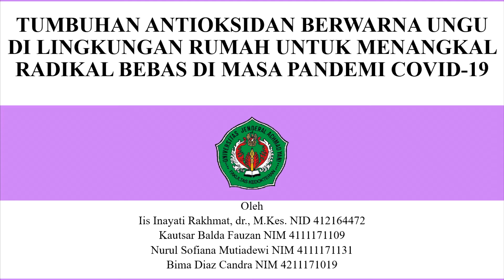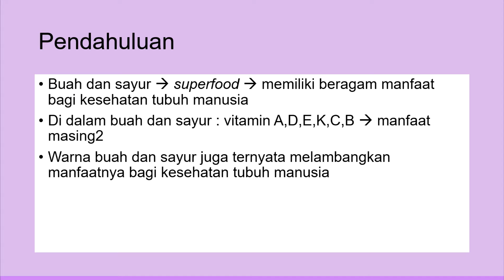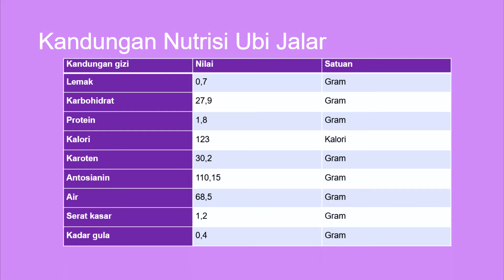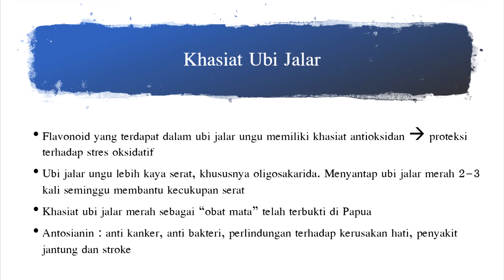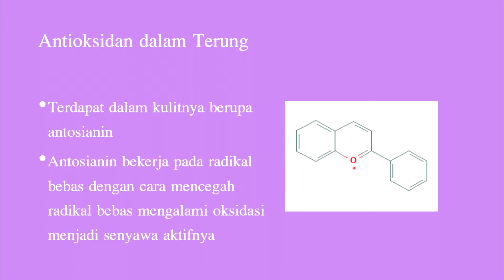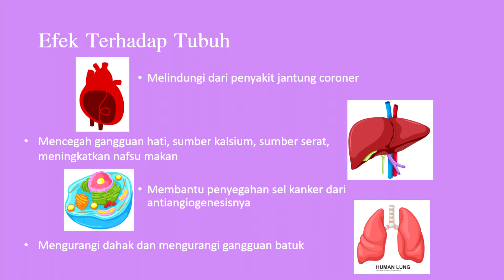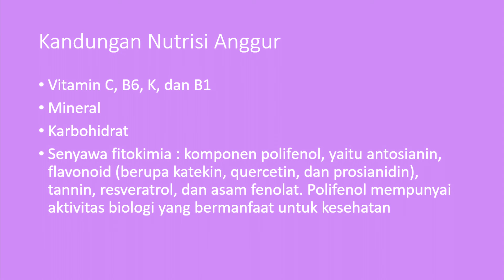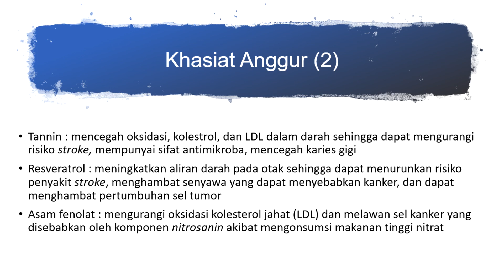Video Kelompok 3 Blok Elektif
Blok Elektif FK Unjani